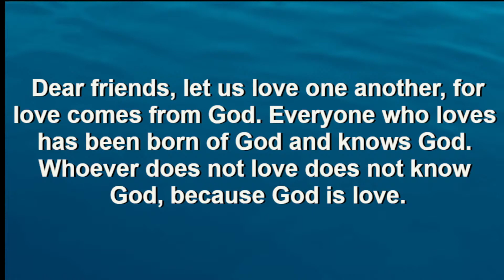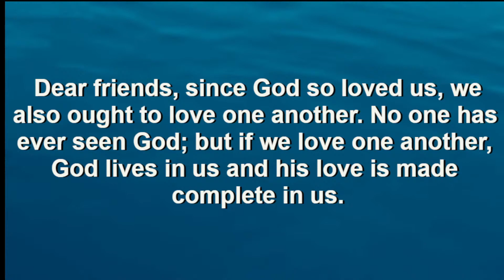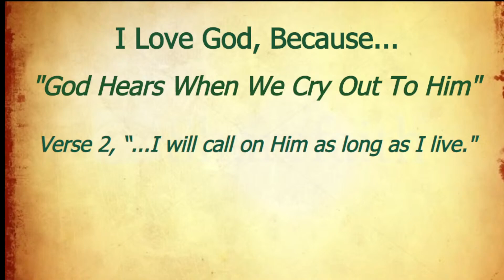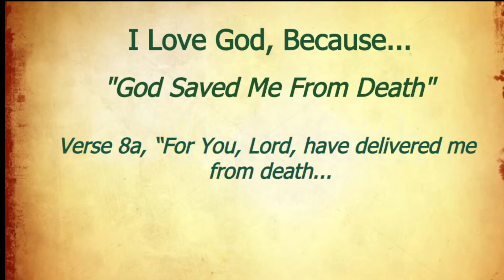"I Love The Lord"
October 10, 2021 -   Sermon